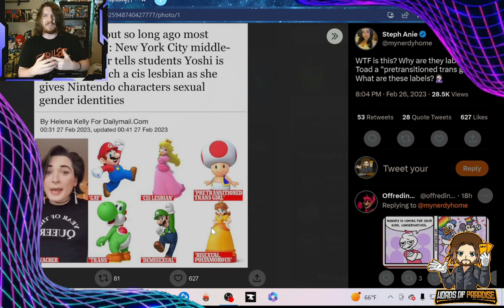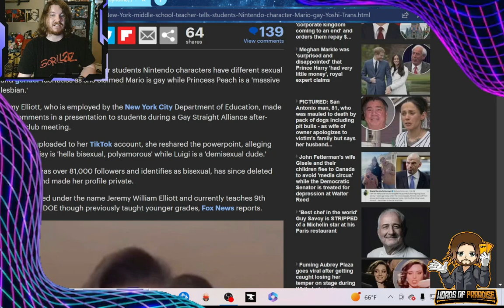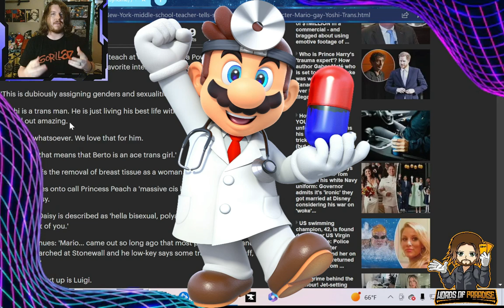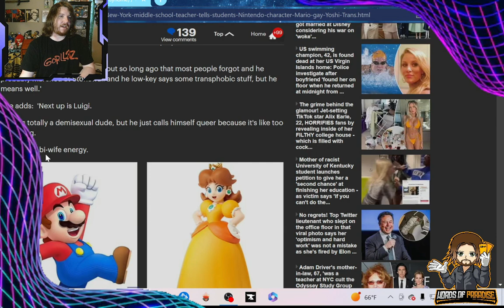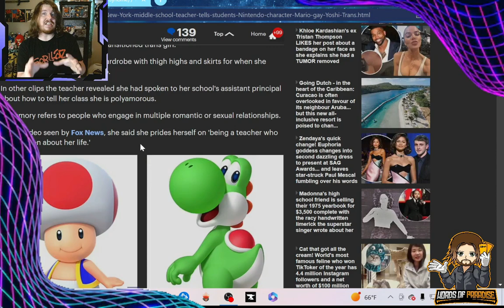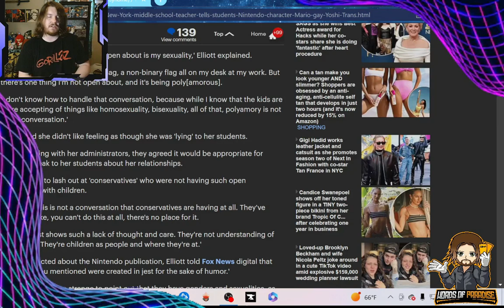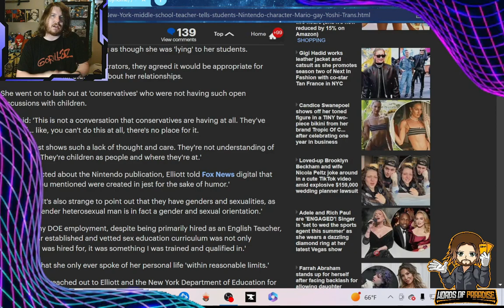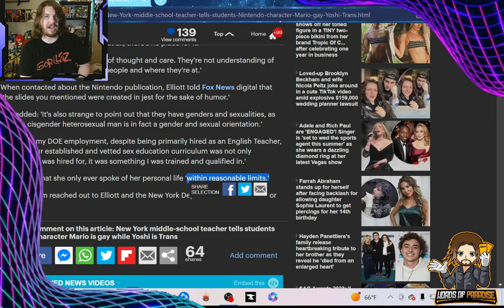INSANE Teacher Uses Mario Bros. to Promote LGBT Message!?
A "teacher" in newyork uses the famed @NintendoAmerica/ @NintendoJPcharacters from mario to promote lgbt messages to children